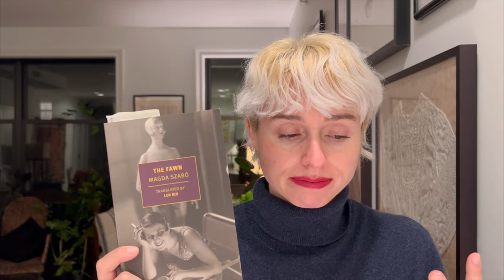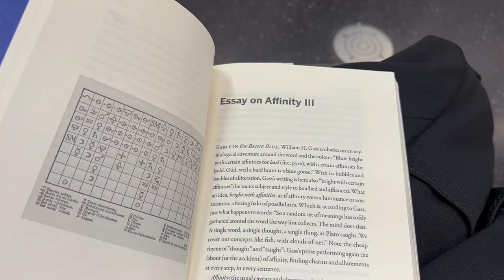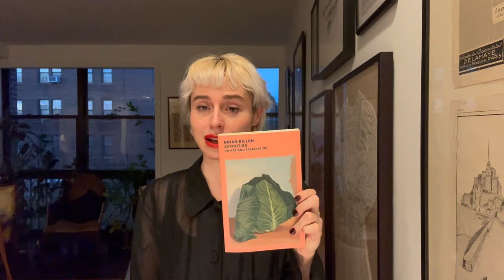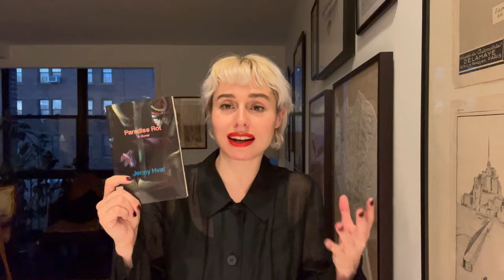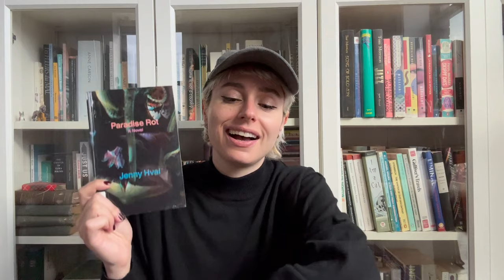October vlog: a reading slump, finishing books & trying to be more methodical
Reading and ruminating in October: a reading slump, trying to find a rhythm and more enthusiasm in how I currently consume books, busy days, finishing books that have been in progress for too long

Books:
They Can't Kill Us Until They Kill Us by Hanif Abdurraqib (2017)
The Golden Notebook by Doris Lessing (1962)
Journal of a Solitude by May Sarton (1973)
Babel: An Arcane History by R. F. Kuang (2022)
The Fawn by Magda Szabó (trans. Len Rix) (1959)
Affinities: On Art and Fascination by Brian Dillon (2023)
Paradise Rot by Jenny Hval (trans. Marjam Idriss) (2009)
Death by Landscape by Elvia Wilk (2022)